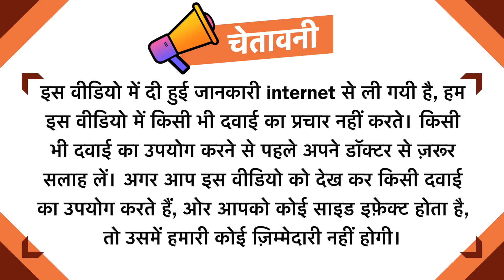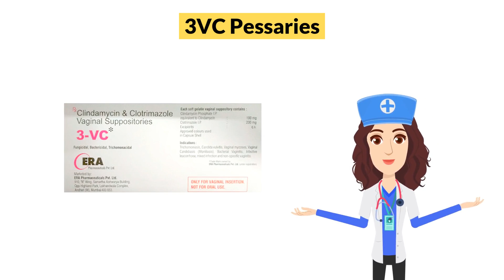3VC Pessaries Uses in Hindi | Side Effects | Dose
3VC Pessaries Uses in Hindi | Side Effects | Dosage

3VC Pessaries Uses in Hindi
3VC Pessaries Use in Hindi
3VC Pessaries Kis kaam aati hai
3VC Pessaries Review
3VC Pessaries Use
3VC Pessaries Side Effects
3VC Pessaries ke Fayde
3VC Pessaries ke fayde in hindi
3VC Pessaries how to take
3VC Pessaries how to use